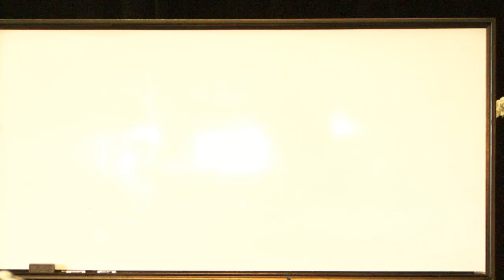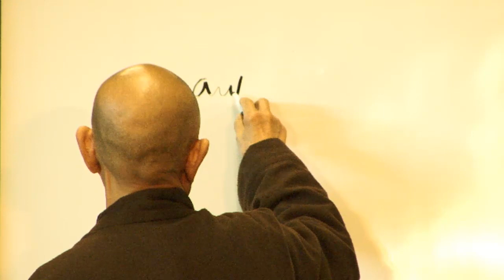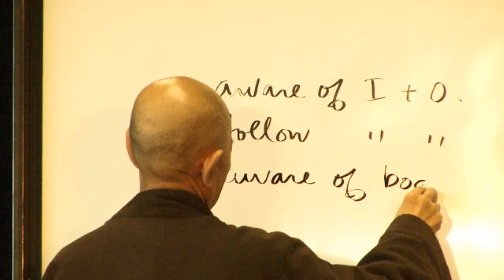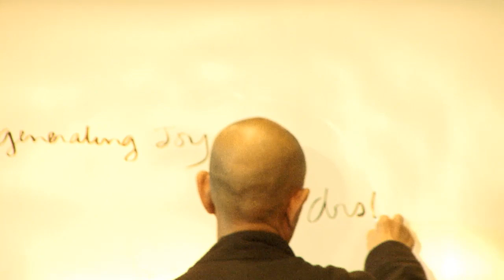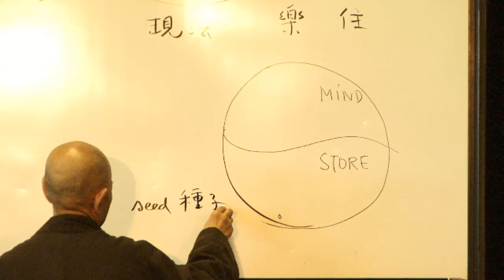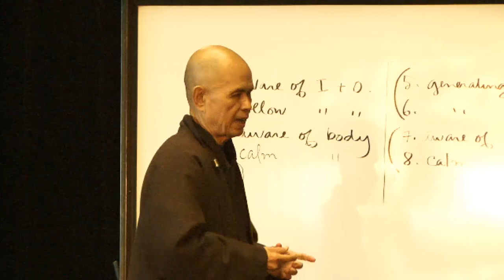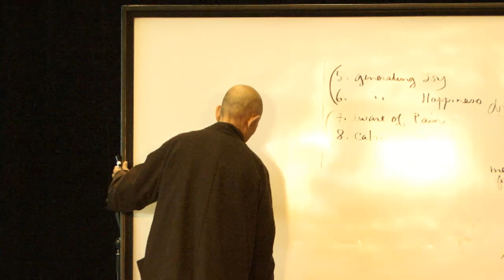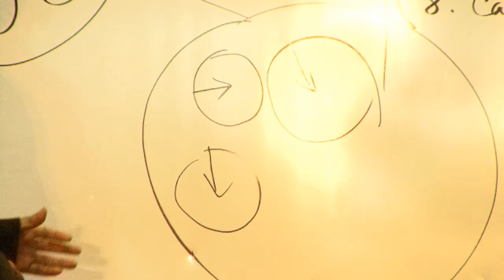Mindfulness Retreat for Educators First Talk | Thich Nhat Hanh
This is the first Dharma talk offered by Thay for the Mindfulness Retreat for Educators, scheduled to begin at 9:45am EST on Monday, August 12th, 2013, at Brock University, Ste. Catherine's, Ontario, Canada.